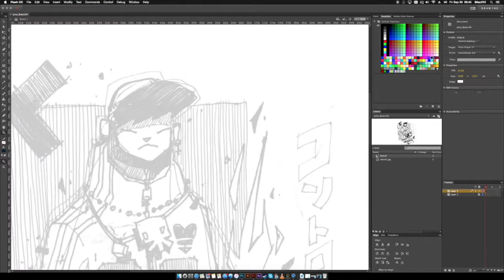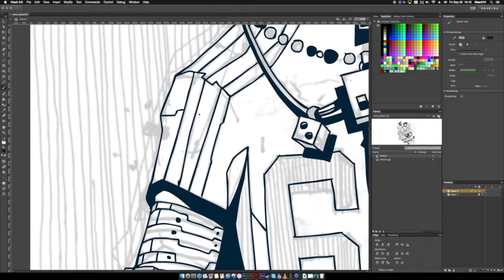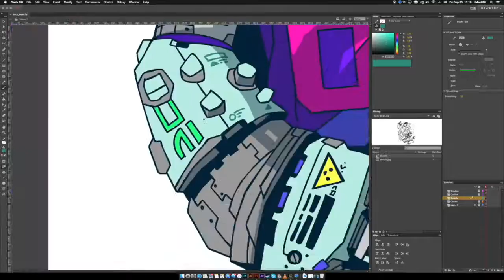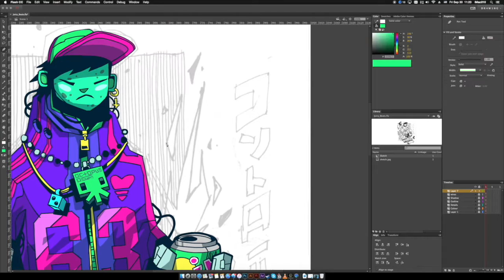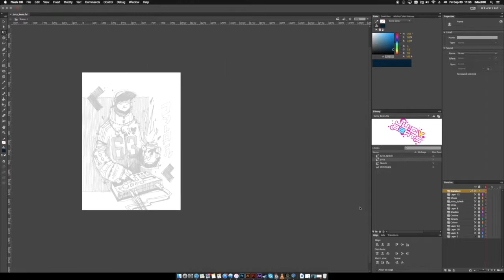Juicy Beats. Vector Drawing (Adobe Flash). Speed Art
120 min drawing.
Adobe Flash CC
Wacom Intuos
This is not tutorial!